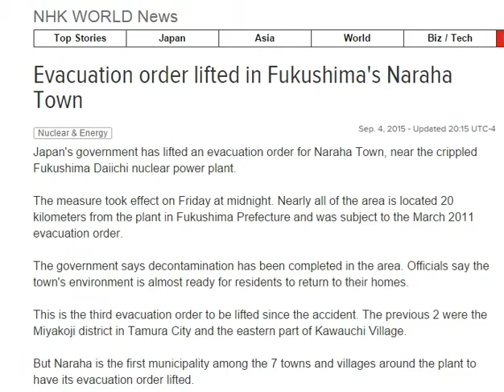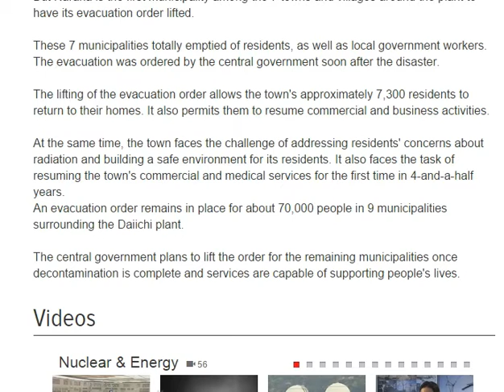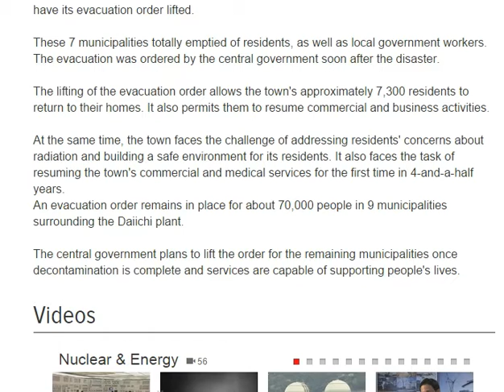Town Near Fukushima Reopened Officals Say Residents Can Return Home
Japan's government has lifted an evacuation order for Naraha Town, near the crippled Fukushima Daiichi nuclear power plant.
The government says decontamination has been completed in the area. Officials say the town's environment is almost ready for residents to return to their homes. The central government plans to lift the order for the remaining municipalities around Fukushima once decontamination is complete and services are capable of supporting people's lives.